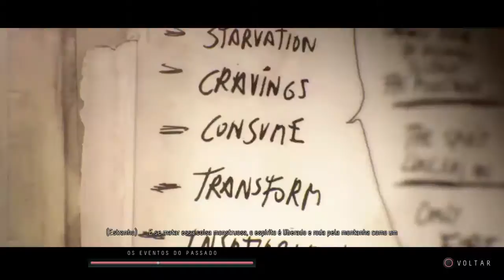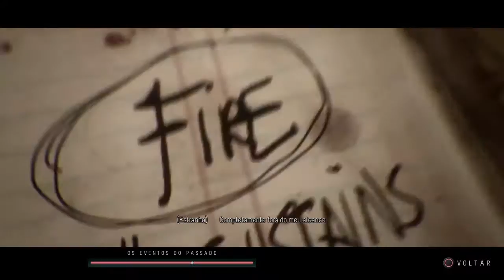Until Dawn - Maldição do Makkapitew (Spoilers)